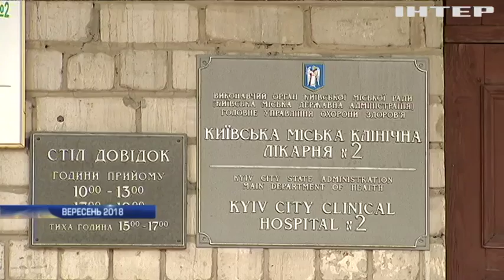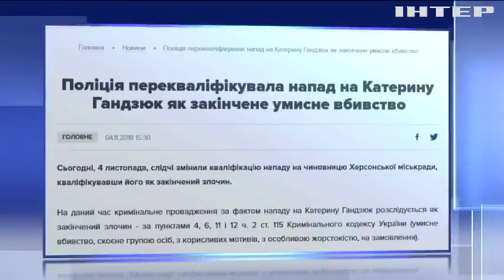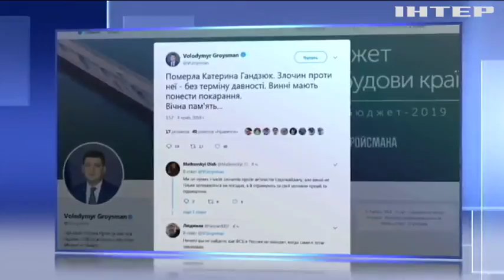Петро Порошенко закликав знайти та покарати вбивць Катерини Гандзюк